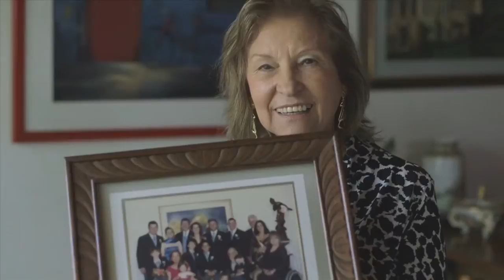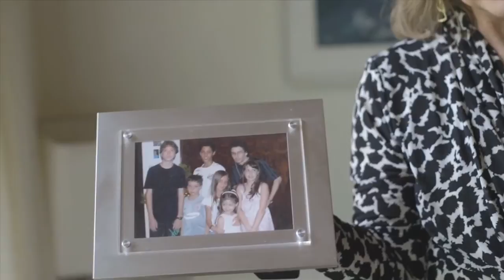Encontro com Edith Modesto, mãe brasileira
Uma história de aceitação que revela o sentido de família. O vídeo faz parte da campanha "Livres & Iguais", do Escritório do Alto Comissariado das Nações Unidas para os Direitos Humanos (ACNUDH).

A campanha pública global foi lançada em julho de 2013 para promover a igualdade de lésbicas, gays, bissexuais, travestis e transexuais (LGBT). Juntos vamos fazer o mundo livre e igualitário.